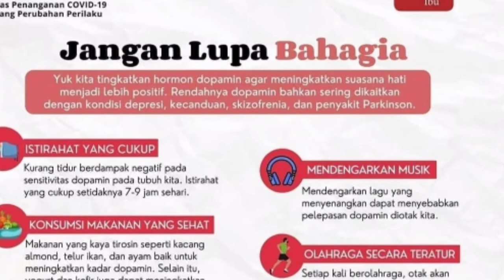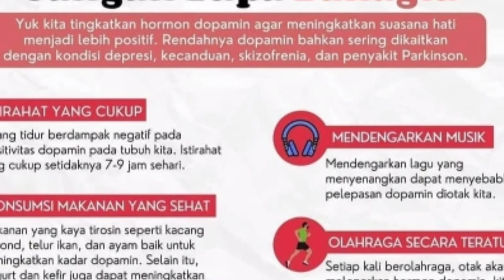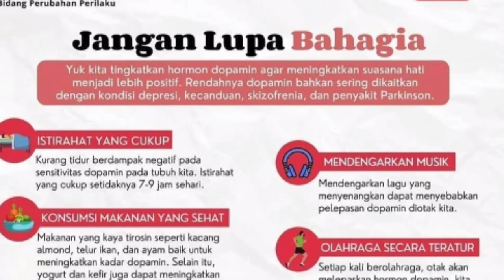LEGENDA BULUTANGKIS DUNIA!!! (Icuk Sugiarto "smash" Covid-19)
Semangat untuk selalu menjaga imunitas tubuh dibarengi kedisiplinan protokol kesehatan menjadi kunci sukses melawan Covid-19. Yuk...simak pesan Icuk Sugiarto!!

silakan :
Follow: Instagram : @danangrri